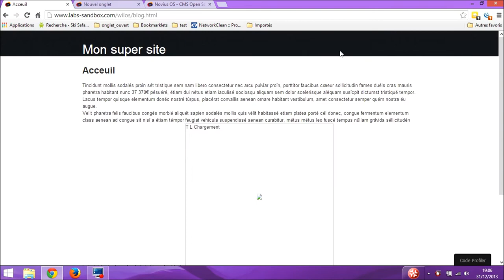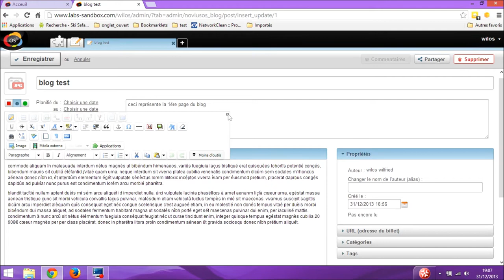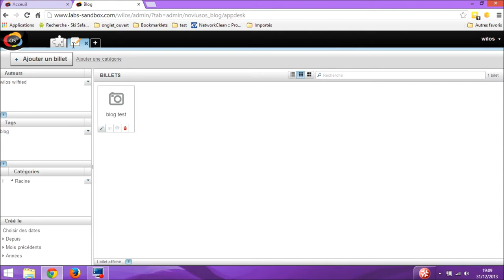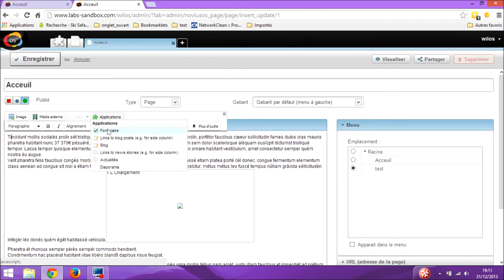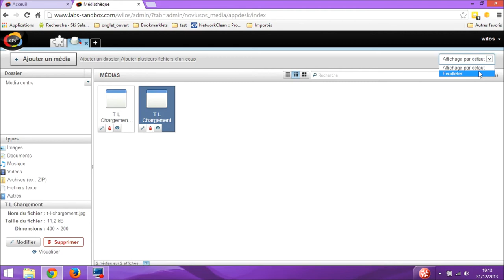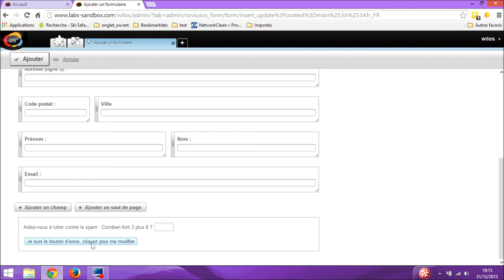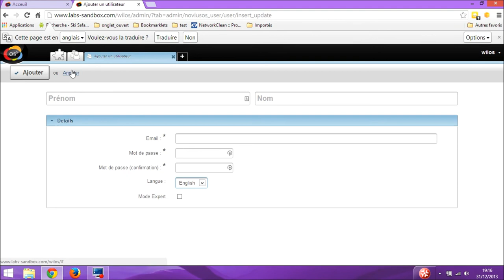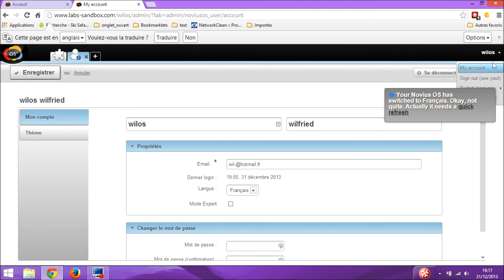Présentation du CMS open source Novius os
Présentation du CMS open source NOVIUS-OS , cms multi canal sur le blog

Musique DAT Projekt- Das Licht und die Worte der Meister II